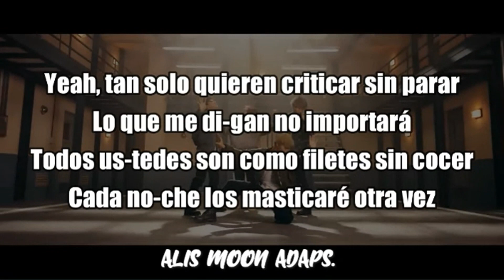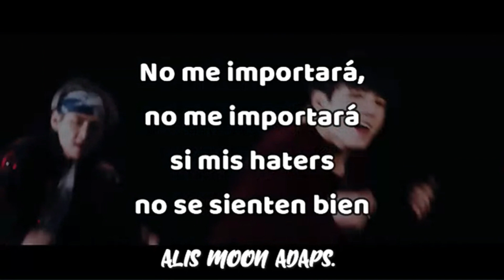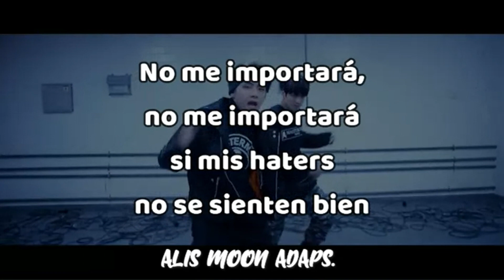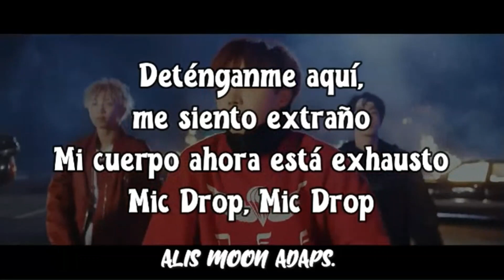BTS - Mic Drop (Steve Aoki Remix)(Adaptación/Cover en español)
¡¡Hola!! Hoy les traigo la adaptación de la canción MIC DROP de BTS, espero que les guste.

Link del MV original:
Song: Mic Drop
Artist: BTS (Steve Aoki Remix)